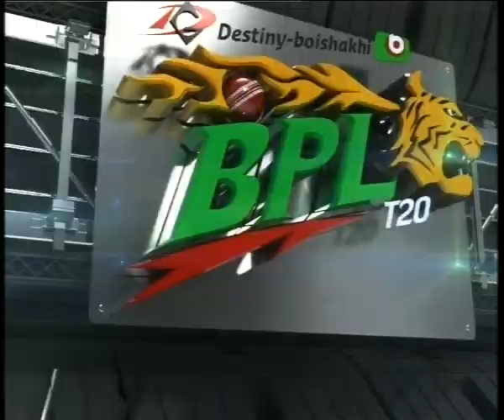ApU NAZMUL ISLAM best Bowling BARISHAL BURNERS VS KHULNA ROYELS BANGAL KHULNA ROYAL BENGALS Inn2 O